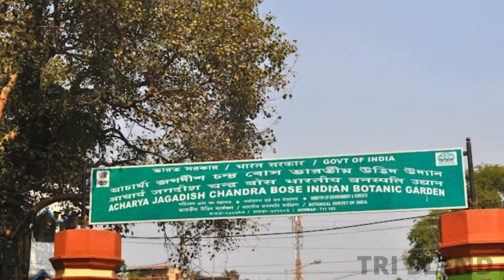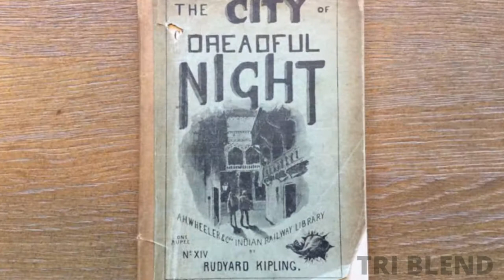কলকাতার কিছু অজানা তথ্য, Top amazing facts about Kolkata, Top 10 facts of Kolkata, Top 10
Dear viewers, to learn top amazing facts about Kolkata, you may watch my Video. Here you can find top 10 facts of Kolkata. These top 10 facts will feel proud about Kolkata. If you are a Bengali you may find কলকাতার কিছু অজানা তথ্য.
So Guys , Please watch this amazing video and commend us if you have any quarry .